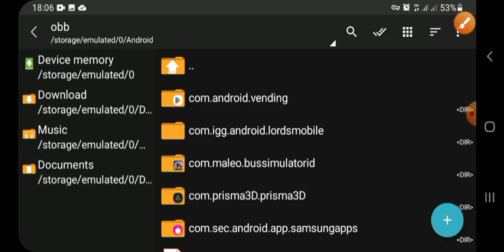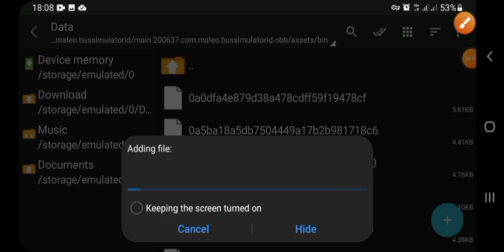Bussid new update garage mod Sinhala No pasword V3.7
Bussid new update garage mod Sinhala No pasword

Download link - පලවෙනි comment එකෙ

3.7.1 එකට වැඩ නැ බොරුවට දාගන්න එප.

⚠️ Pasword =   GARAGE9898  ⚠️
විඩියො එකෙ දාන්න අමතක උනා

මෙහි අයිතිය මුල් අයිතිකරු සතුයි

bus simulator indonesia new update garage mod,
bus simulator indonesia new update garage mod file,
bus simulator indonesia new update garage mod obb,
bus simulator indonesia new update garage mod sinhala,
bus simulator indonesia new update garig mod,
bus simulator indonesia new update garage mod 3.7 update,
bus simulator indonesia new update garage mod 3.7 update sinhala,
bussid,
bussid mod,